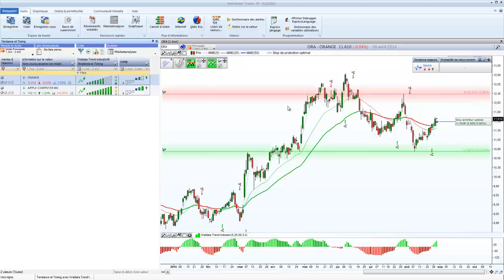Bourse et trading -Tutoriel - Gestion des listes de valeurs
Comment créer ses listes de valeurs personnelles dans WalMaster Xe